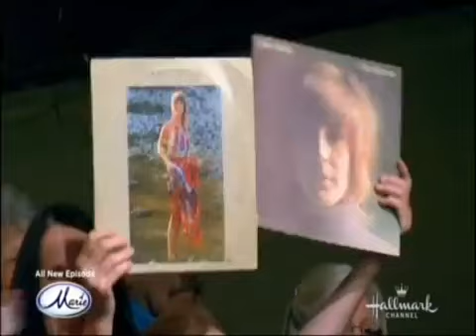HELEN REDDY AND MARIE OSMOND ON "MARIE" - INTERVIEW AND SINGS "YOU AND ME AGAINST THE WORLD"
Helen Reddy's first television appearance in over 10 years on Hallmark's "Marie" starring Marie Osmond. Marie interviews Helen and Helen sings "You and Me Against the World" in the same key as she did back in 1973 when she recorded it!

In accordance with Title 17 U.S.C. Section 107, the material on this site is distributed without fee or payment of any kind to those who have expressed a prior interest in receiving the included information for research and educational purposes.